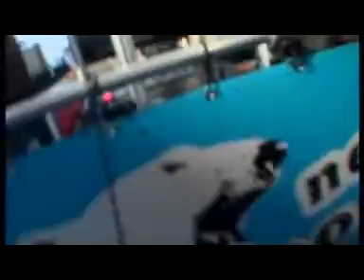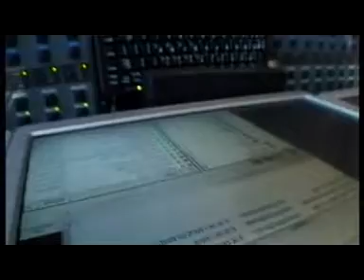Noordpool.FM: Pim Pam POOOOOOOOOOOOOOOL!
Wat doe je als je via internet uitzend vanuit de poolcirkel (Spitsbergen) en in een melige bui bent? Dan ga je Pim Pam Pet spelen met klimaatverandering-onderwerpen!